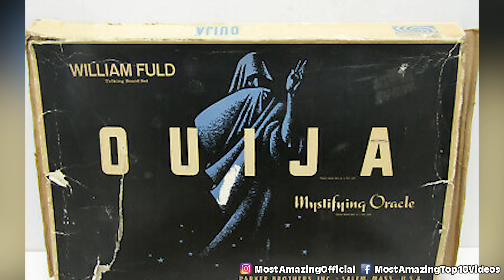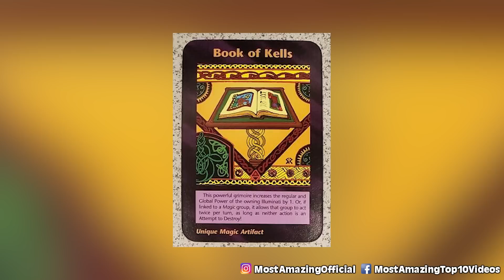Top 10 Cursed Items On eBay You Should Never Buy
From scary kitchen items to prophetic playing cards, there are a lot of cursed items that you could possibly buy on eBay. Let's get into these interesting objects with the Top 10 Cursed Items On eBay You Should Never Buy.

Time Codes:
0:00 Intro
0:18 Musee des Horreurs Octopus Man
1:04 Jeffrey Dahmer Blade
1:53 The Angry Baby Face
2:38 The Pig Mask
3:25 Family Heirloom
4:13 Aladdin's Lamp
5:10 Haunted Ring
6:07 Clown Painting
6:57 Old Ouija Board
7:43 Illuminati New World Order Card Game